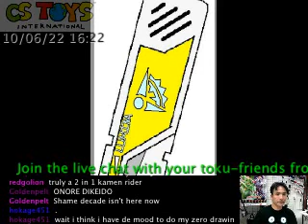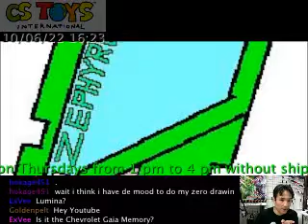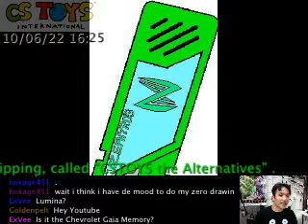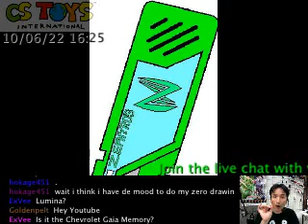Show Your Talent in Matsuyama(6/22/10) for Pseudo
Show Your Talent in Matsuyama(6/22/10) for Pseudo - Captured Live on Ustream
【STORE & NEW ITEM RELEASE】
【CSTOYS LIVE!】
【SEARCH ITEMS BEFORE AND AFTER PACKING】